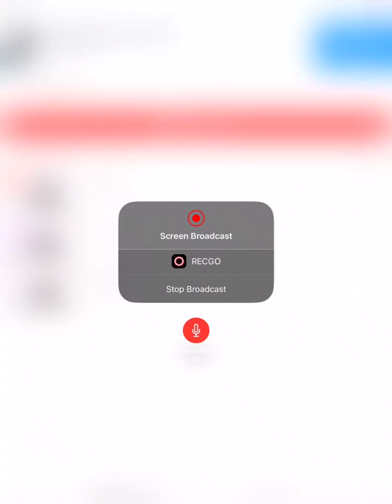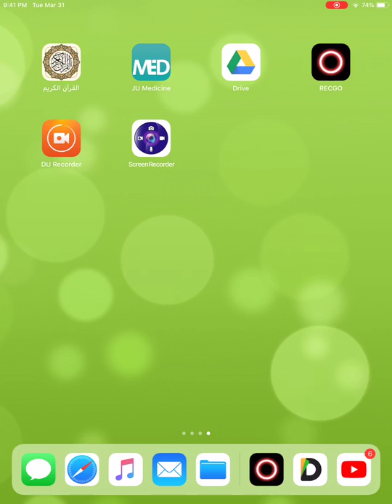Power series solution 1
This is the PDF